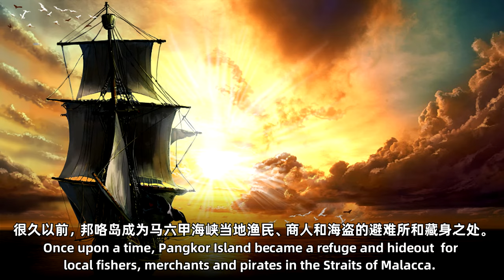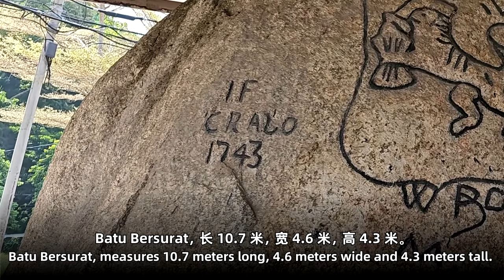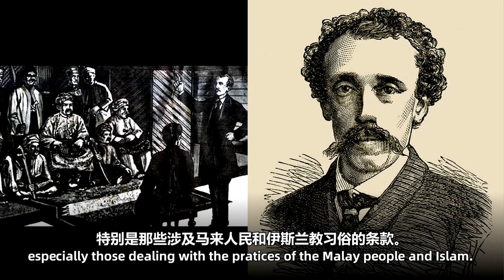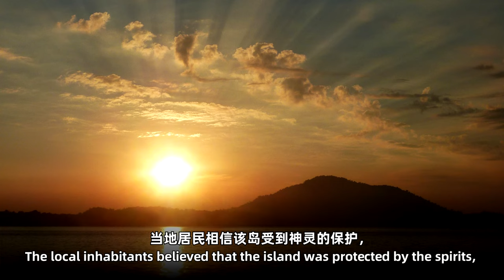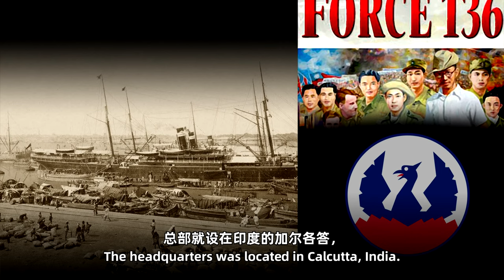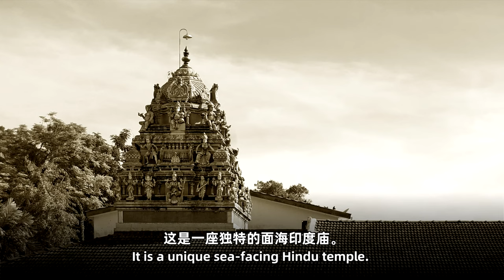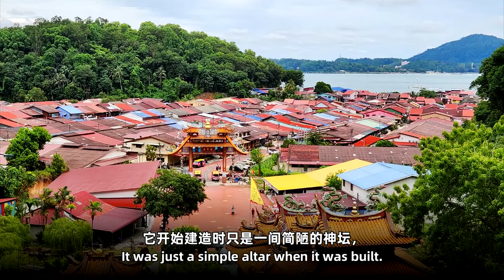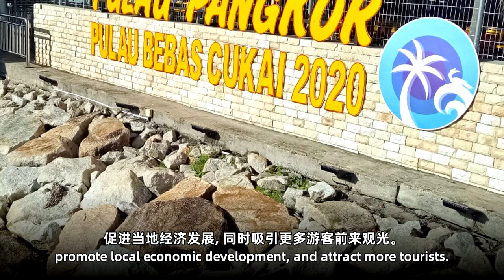Pangkor History & Legends 邦咯历史 & 传说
00:00 The Early Days of Pangkor 早期邦咯岛
02:03 The Dutch and the fort 荷兰人与堡垒
06:53 Batu Bersurat 老虎岩
10:14 Pangkor Treaty 邦咯条约
16:09 Dinding & Dindings 邦咯与天定
19:12 Leprosy Island - Pangkor Laut 麻风岛-绿中海岛
22:41 The origin of the name Pangkor 邦咯岛名称由来
25:39 Japanese army and Pangkor 日军与邦咯岛
34:41 The Legend of Pantai Puteri Dewi 金沙滩传说
35:59 The Legend of Lighthouse 灯塔传说
36:45 Early Chinese settlement on Pangkor Island 早期邦咯岛华人定居
38:10 Sungai Pinang Kecil hundred-year-old well 吉灵丸百年水井
39:10 Pangkor Kaliamman Temple 邦咯嘎里安曼庙
42:05 Fu Qing Kong Temple 福清宫
43:31 Fu Lin Kong Temple 福临宫
45:56 Pangkor Hwa Lian Primary School 邦咯华联小学
50:34 Pangkor duty-free island 邦咯免税岛